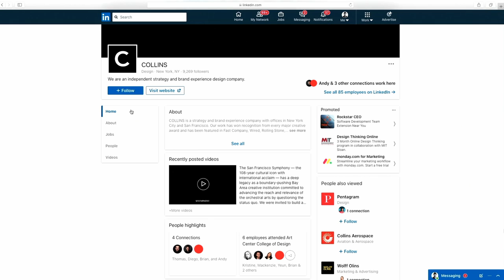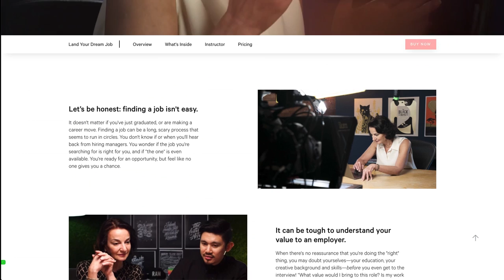4 Tips On Finding A Job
Looking for a new job? Art Center professor Petrula Vrontikis has some quick and easy tips about when, how, and where to look.

Petrula Vrontikis is an Instructor at Art Center College, as well as being the owner of a design firm and one of our favorite people here at The Futur. The last time she was on, she had a lot of great wisdom to share on the topic of finding work and interviewing. In this video, we put together some of her tips to help you out if you're in the process of looking for a job.

If you're ready to take the next step and learn all you need to know to Land Your Dream Job, check out Petrula's course

We love getting your letters. Send them here:
1702 Olympic Blvd.

Host: Chris Do
Content Director: Matthew Encina
Producer: Mark Contreras
Cinematographers/Editors: Stewart Schuster, Ricky Lucas, Jona Garcia
Social Team: Elle Money, Alex Burlui